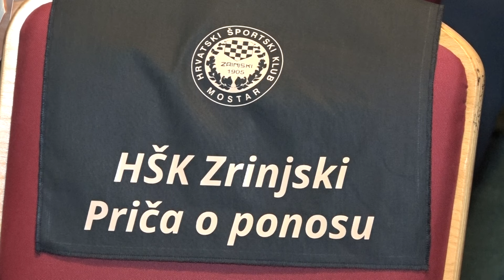RTV HB | Nakon 20 godina Luka Modrić u Mostaru